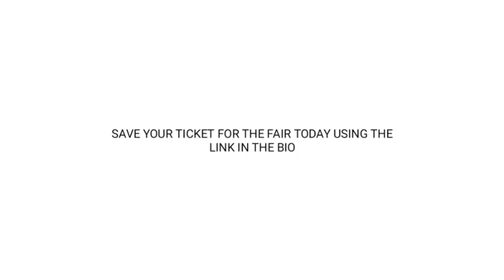S.I.T.B.S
This has been a long time coming. we've both worked hard to give you the collab project of the summer...

Tags (Ignore)
album music rap hiphop artist art rapper love newmusic mixtape song follow producer dj pop trap singer spotify like soundcloud rock youtube new beats vinyl itunes musician albumcover s bhfyp record rnb photography instagood musica songwriter single studio cd newalbum radio cover dance band fashion artwork rappers songs video instagram live design ep graphicdesign records applemusic guitar musicvideo lp indie typebeat beats producer rap hiphop trap beatmaker music beatsforsale beat instrumental flstudio typebeats rapper trapbeats musicproducer beatstars instrumentals soundcloud rappers freebeats hiphopbeats trapmusic rapbeats producerlife studio trapbeat artist beatmaking bhfyp hiphopmusic newmusic producers buybeats dj needbeats soundcloudrapper unsignedartist rnb drake freebeat rapbeat flgang rapmusic follow sale hiphopbeat youtube liluzivert musician instamusic freestyle beatforsale love like unsignedrapper mixtape upcomingrapper art